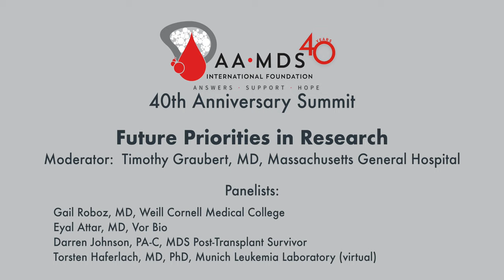AAMDSIF 40th Anniversary Summit: Priorities for Future Research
Dr Timothy Graubert (Massachusetts General Hospital) gives an overview of the panel session on priorities for future research at the AAMDSIF 40th Anniversary Summit in 2023.

Panel Session on Priorities for Future Research
Moderator:  Timothy Graubert, MD, Massachusetts General Hospital

Panelists:
Eyal Attar, MD, Vor Bio
-The future of drug development
Torsten Haferlach, MD, PhD, Munich Leukemia Laboratory (virtual)
-How AI will change research
Darren Johnson, PA-C, MDS Post-Transplant Survivor
-The patient perspective
Gail Roboz, MD, Weill Cornell Medical College
-The clinician perspective